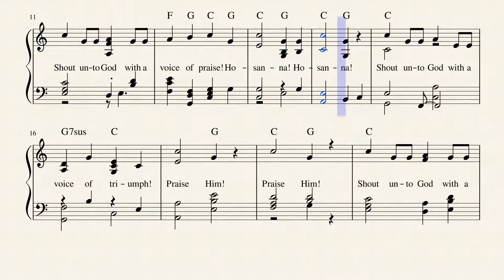Clap Your Hands (Owens)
Written and composed by Jimmy Owens in 1972, this fun and active praise song can be sung as a 2 part round or just straight through in unison. There were hand motions we used to do when we sang this in Young Life Clubs back in the 70's. It is published in 8 hymnals. Here's Jimmy's biography:
With his wife Carol, Owens has composed four Christian musicals. He has recorded several albums. --Terry W. York, DNAH Archives